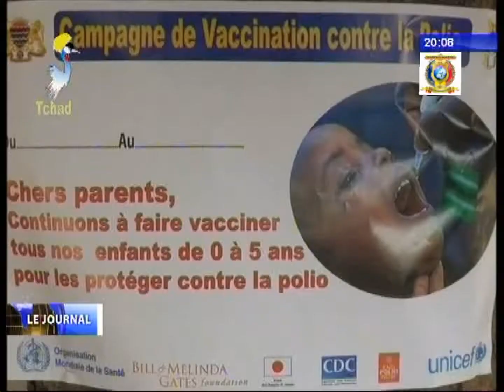Lancement officielle de la campagne de vaccination contre le polio au Moyen-Chari